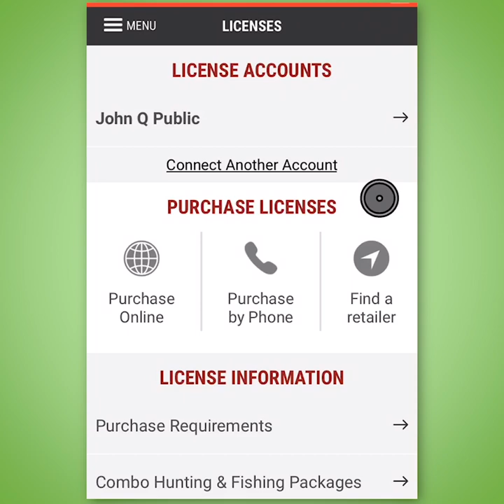Official App of Texas Hunting, Fishing & Boating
Easily access hunting, fishing and boating regulations on your device, even without internet service! The free Texas Outdoor Annual App is available on the Apple App Store or Google Play. Here's more
NOTE: This video was produced in 2019 and shows an outdated version of the app with the 2019-20 season dates. As of Aug. 15, 2020, the app has been updated to display the 2020-21 license season regulations.